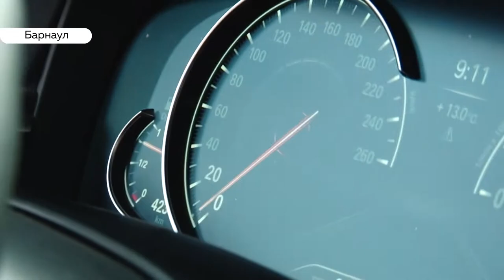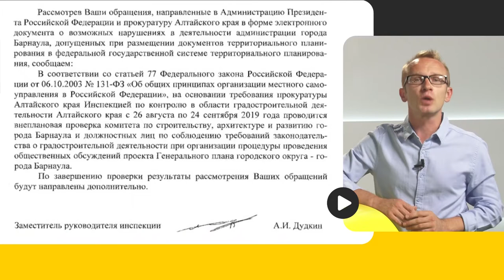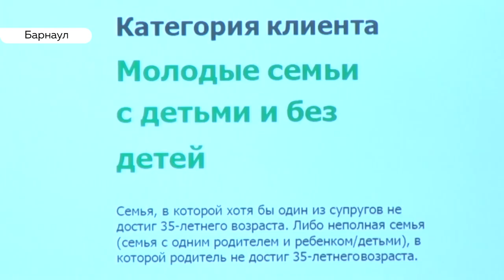«День с Толком». 26.08.2019. Выпуск 19:30